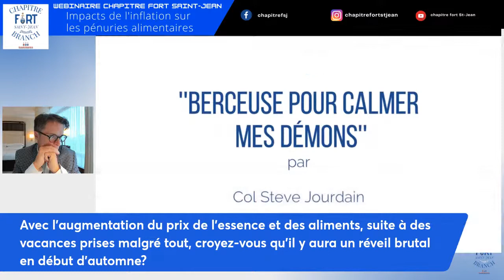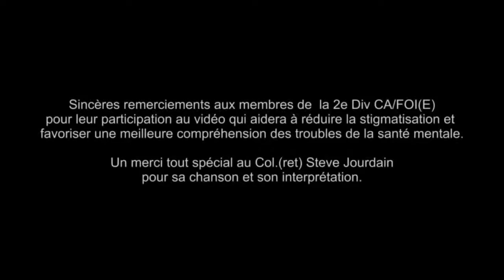Les impacts de l'inflation sur les denrées alimentaires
La turbulence des temps présents due à l’inflation, la guerre en Ukraine et les effets secondaires de la pandémie a un impact sur la société et plus particulièrement chez les individus sensibles aux changements rapides de notre environnement social. Dr Sylvain Charlebois nous parle des différents impacts et Le Dr Marc Dauphin  discutera  de l’impact sur les citoyens de l’anxiété et l’insécurité et des signes apparents et la prévention.